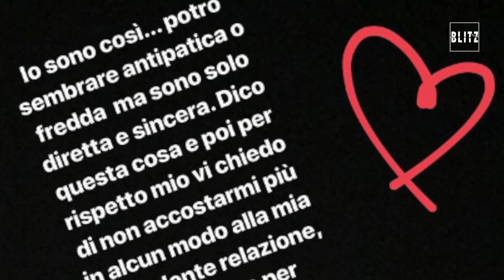L'ex tronista dà scandalo: sesso selvaggio al reality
Fabio Colloricchio senza pudore davanti alle telecamere. E arriva la replica dell'ex fidanzata